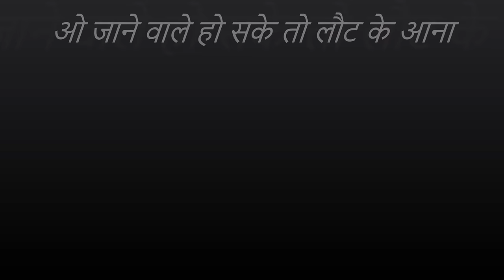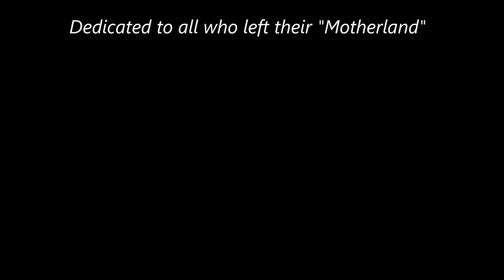O Jane Wale Ho Sake to Laut Ke Aana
The song has been taken from the movie "Bandini" and originally sung by Mukesh. This song has been recreated by Avinash Srivastava. Thanks to the lyricist and music composer of this song and video still from "Bandini". This is a humble tribute to all creative minds of Indian Cinema.